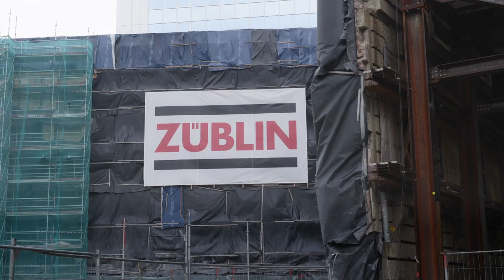Menschen, die bauen – Folge 4: Jens Biehal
Dipl. Ing. Jens Biehal, Technischer Gruppenleiter bei der Ed. Züblin AG, überwacht die Planungskoordination des Central Business Towers. Er leitet ein Team, das unter Verwendung der BIM-Methodik arbeitet, um das technisch anspruchsvolle Gebäude effizient zu konstruieren.

Besonders dabei ist die innovative Nutzung verschiedener Bauebenen, um die Projektkomplexität zu bewältigen.